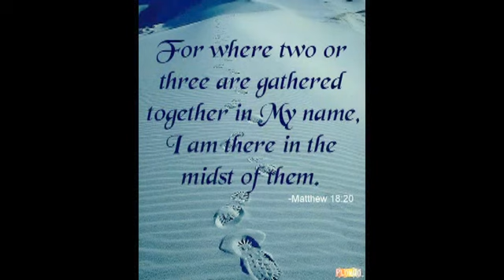(Online Bible Study) Home with the Word # 13 - Resurrection 2 (Up to the Day of Pentecost)-Min. Fitz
In this episode of AT HOME WITH THE WORD, Minister Fitz Houston discusses the 40 days Jesus ministered after the resurrection, preparing the disciples and believers for the day of Pentecost, 10 days after He ascended into heaven, when the Holy Ghost descended onto 120 believers and was received with the evidence of speaking in other languages, marking the beginning of spreading the Good News as we know it today.    All bible studies are available as mp3